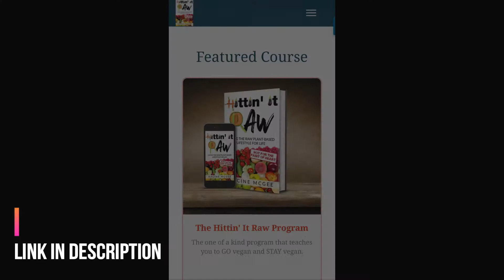Episode 16: Seeing You